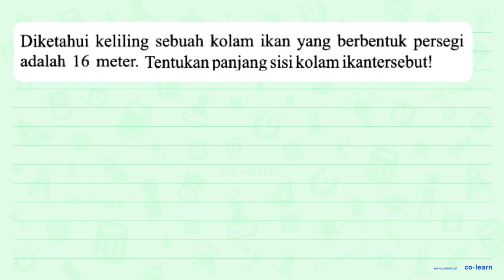Diketahui keliling sebuah kolam ikan yang berbentuk persegi adalah 16 meter: Tentukan panjang sis...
Diketahui keliling sebuah kolam ikan yang berbentuk persegi adalah 16 meter: Tentukan panjang sisi kolam ikantersebutl

00:00 : Bedah Soal
01:00 : Konsep, rumus dan pengertian Persegi (Luas dan Keliling)
01:18 : Langkah penyelesaian soal
-1:52 : Jawaban akhir
00:22 : Penutup